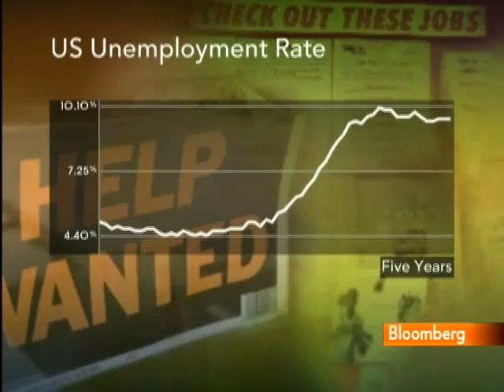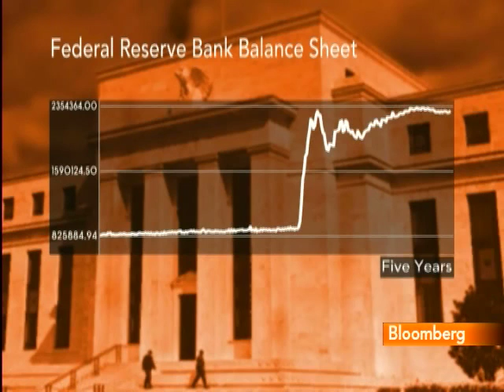Phelps Says 7%-7.5% Unemployment `New Normal' for U.S.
Nov. 15 (Bloomberg) -- Edmund Phelps, a Nobel Prize-winning economist and professor at Columbia University, talks about the Federal Reserve's policy of quantitative easing and its likely impact on job creation in the U.S.
     A group including former Republican government officials and economists urged Fed Chairman Ben S. Bernanke to halt his expansion of monetary stimulus, saying it risks an inflation surge. Phelps speaks with Margaret Brennan on Bloomberg Television's "InBusiness." (Source: Bloomberg)